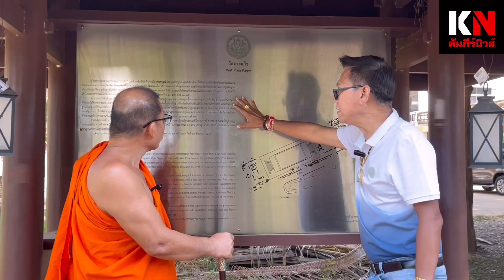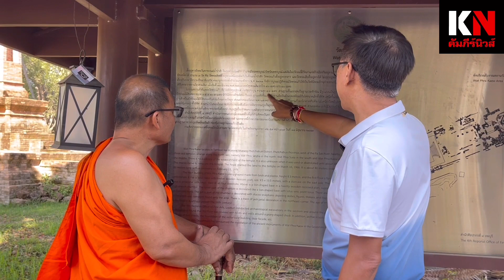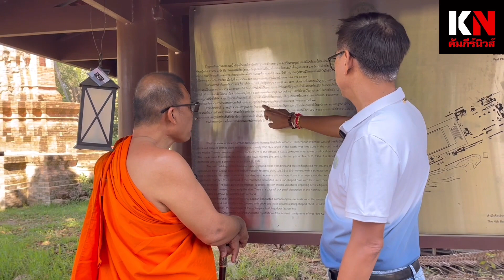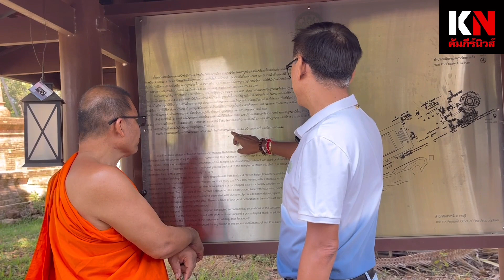วัดนี้ส่วนใหญ่พระ/เณรไม่มีใครมาอยู่ได้ มีอาถรรพ์ตลอด สร้างสระน้ำรูปหัวใจ โบราณ ถือถ้าวัดต่ำว่าบ้าน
วัดนี้ส่วนใหญ่พระ/เณรไม่มีใครมาอยู่ได้ มีอาถรรพ์ตลอด สร้างสระน้ำรูปหัวใจ ซึ่งโบราณ ถือถ้าวัดต่ำว่าบ้าน สิ่งไม่ดีจะไหลเข้ามา @kampeenews